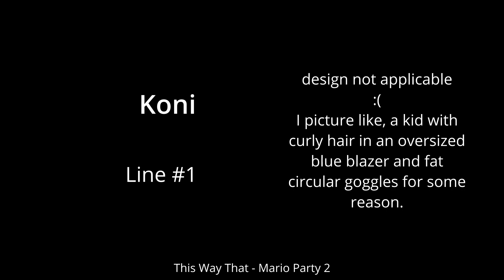Viandia: The Culinary Cosmos - RVM & Koni demo reel/audition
Hope to do good!